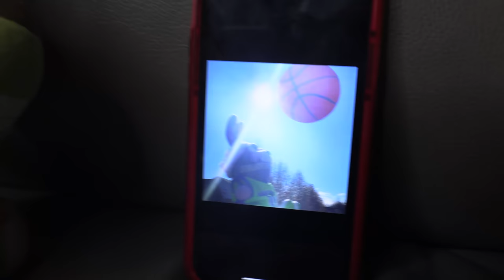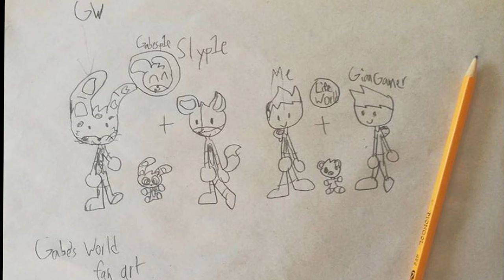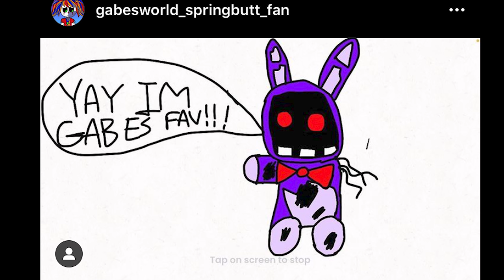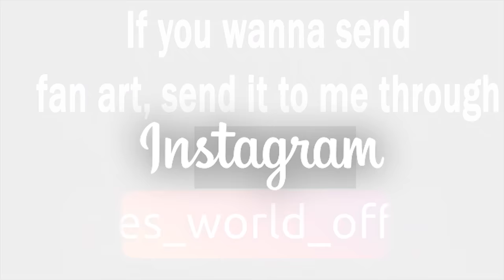Gw Movie- Nightmare Bonnie Plays Basket Ball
Nightmare Bonnie plays a game of BASKET BALL!!